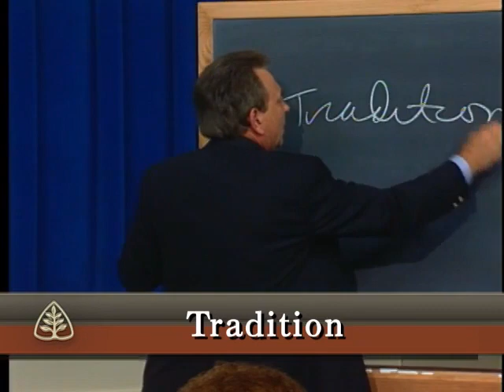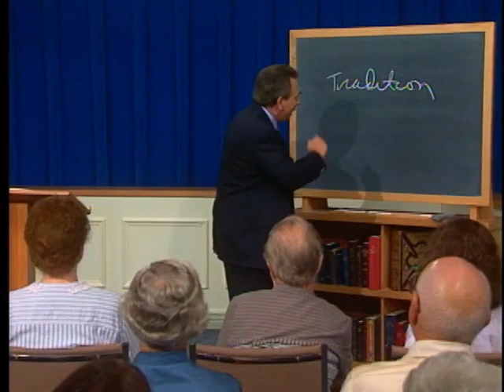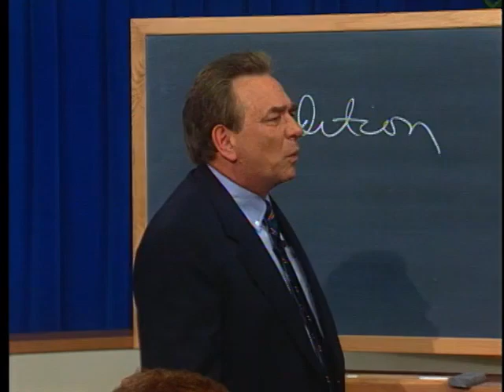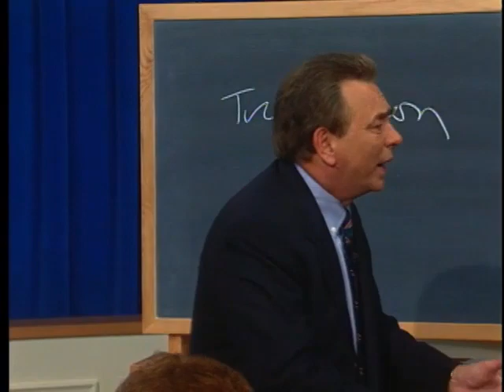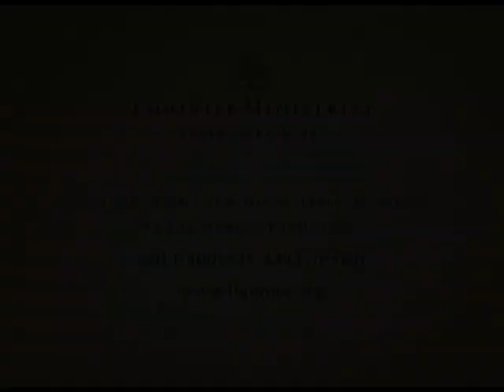From Dust to Glory / 52 1&2 Timothy / RC Sproul